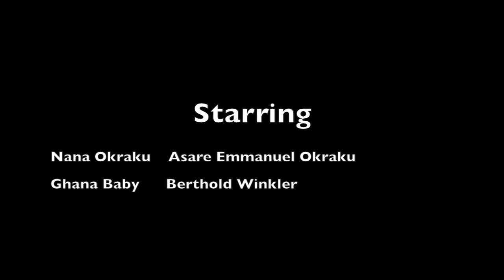China Video _ Who said Twea